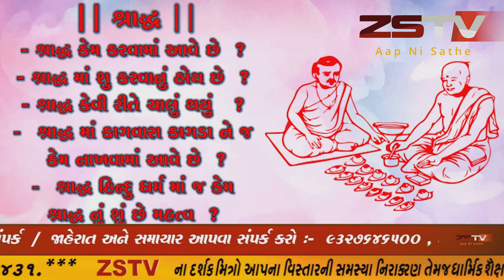શ્રાદ્ધ કેમ કરવામાં આવે છે ? // ZSTVNEWS//